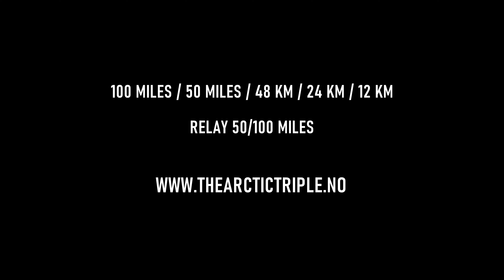LOFOTEN ULTRA-TRAIL: The ultimate adventure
The Arctic Triple – Lofoten Ultra-Trail® is the race that truly takes a grab on the entire group of islands from Moskenesøy to Austvågøy. Lofoten Ultra-Trail takes place in week 22 every year. The tracks pass through an amazing scenery of mountain ridges, white beaches, green hills and grey cliffs – almost the entire time with the ocean in view or just meters from your feet. The finish line is in the scenic city of Svolvær, surrounded by steep mountains by the harbor. Pure magic.

100 MILES (162 km) – From Kirkefjorden to Svolvær
50 MILES (88 km) – From Leknes to Svolvær
48 KM - From Torvdalshalsen to Svolvær
24 KM - Barstrand to Svolvær
12 KM - Starts and finish in Svolvær